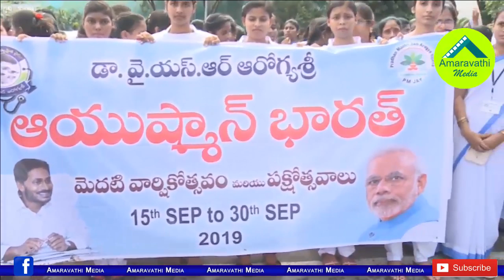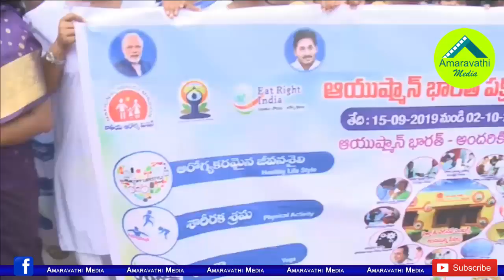ఉద్దానం వెళ్లి స్పీచ్ లు ఇచ్చినోళ్ళు ఇప్పుడు మాట్లాడరేం..?| Minister Avathi Satires on Pawan Kalyan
AP Minister Avanthi Srinivas Slams Janasena Chief Pawan Kalyan over his previous comments on Uddanam Kidney Victims.